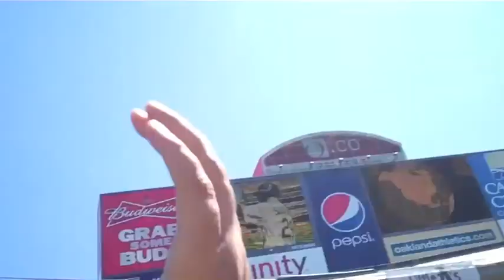A's vs Royals Labor Day Baseball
A's lose another one! ehhhhhh what can you do?